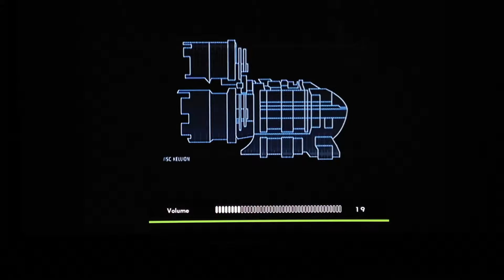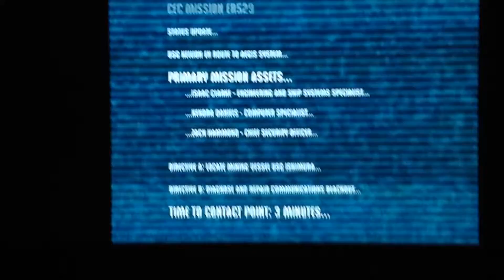Dead space ep 1 w the unleashed beast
Thumbnail credits to tony gamer guy